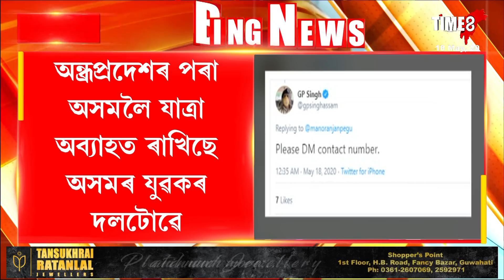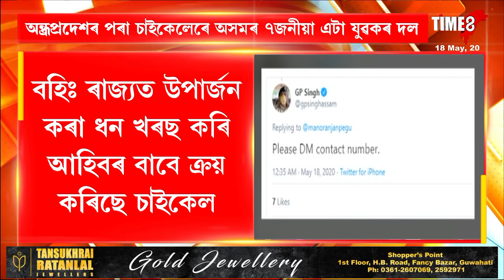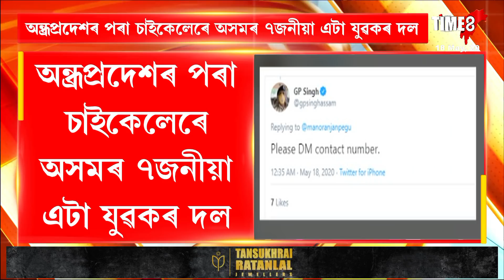অন্ধ্ৰপ্ৰদেশৰ পৰা চাইকেলেৰে অসমৰ ৭জনীয়া এটা যুৱকৰ দল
অন্ধ্ৰপ্ৰদেশৰ পৰা অসমলৈ যাত্ৰা অব্যাহত